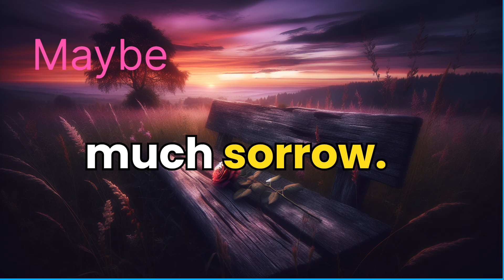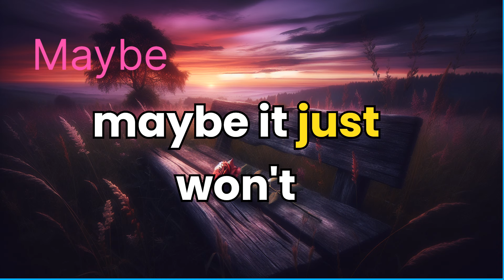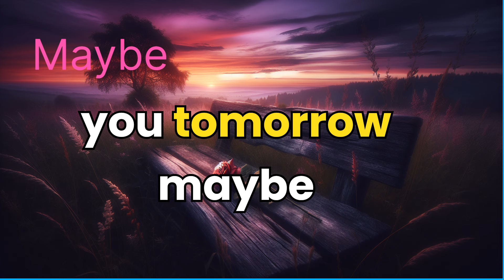Maybe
🎵 Maybe - a song that captures the essence of uncertainty and longing. In this behind-the-scenes look, we dive into the story of "Maybe," exploring its poignant lyrics and the emotions it evokes. It's a beautiful day to discover the heart and soul of music history, where classic bands and timeless melodies come to life.

From the gentle kiss to the sorrow of separation, "Maybe" takes you on a journey through the twists and turns of love and loss. Whether it's today, tomorrow, or never again, the song encapsulates the myriad of emotions that everyone can relate to.

🎶 Maybe - Tal vez - Peut-être - Vielleicht - Forse 🎶

Discover the magic of music with us and be part of our growing community.

CHAPTERS:
00:00 - Maybe
01:09 - Maybe